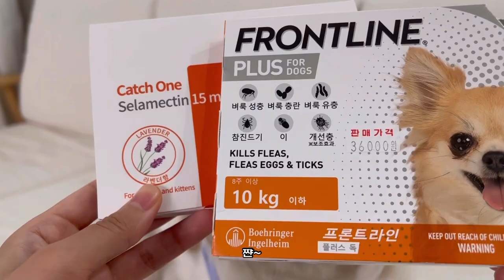찡코빵코들의 평범한 어느 오후🐶ㅣ처음 맛보는 수박 🍉ㅣ닭고기 물고 RUN 🍗ㅣ외부기생충약🕷️ㅣ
클로버가 가족이 된지 어느덧 6개월이 되었어요🐶

콩쥐 언니랑 낮잠 자다 일어나

외부기생충 약을 바르고

수박도 먹고🍉

닭고기도 먹으며🍗

가장 평범한 오후를 보내고 있는 오늘에 감사하며🤍

⭐️콩쥐 & 클로버 instargram ⭐️